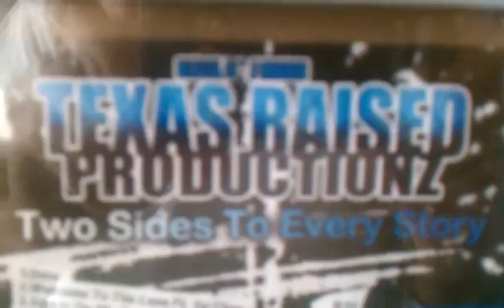J Mann n booth- help me